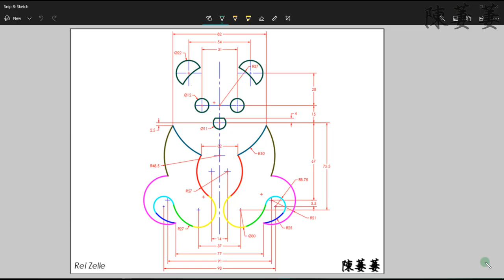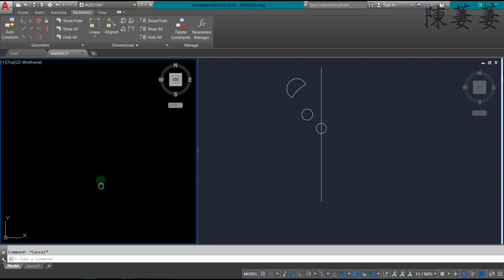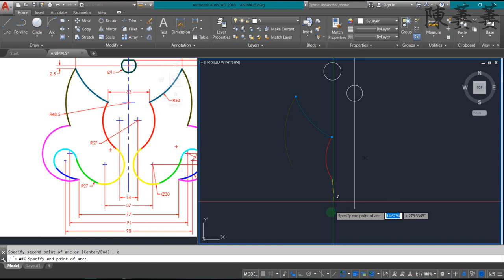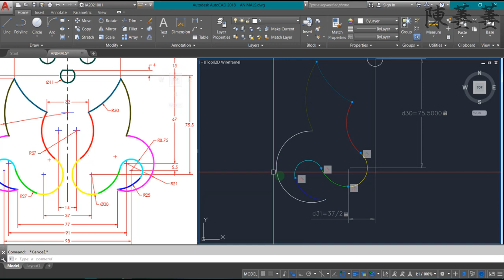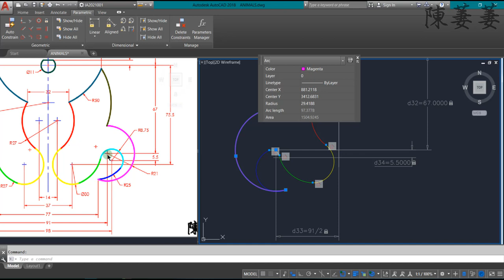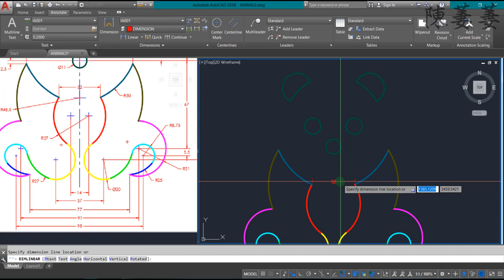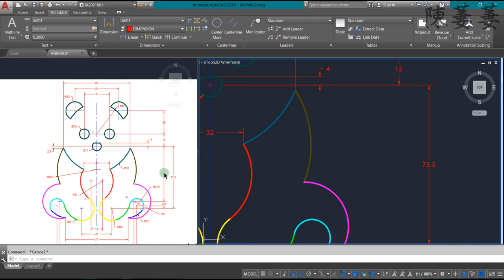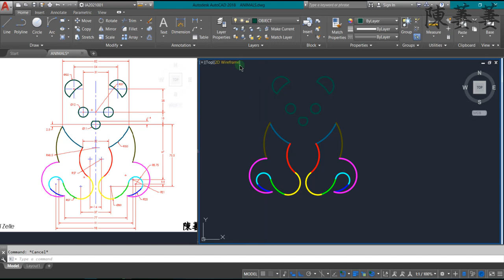Animal Series #4 - Panda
Creating objects with Constraints using AutoCAD